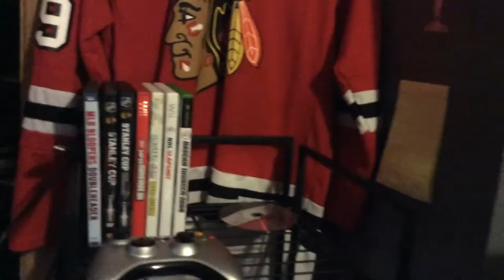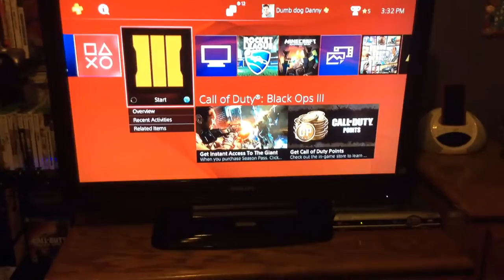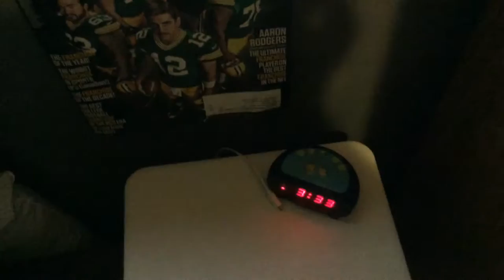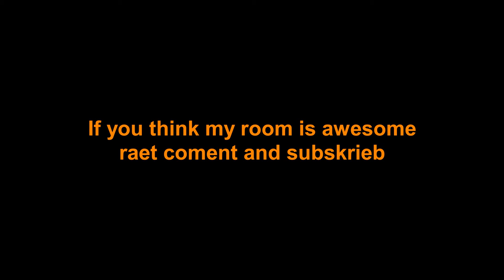HOCKEY PUCK DYNASTY GAMING SETUP 2016